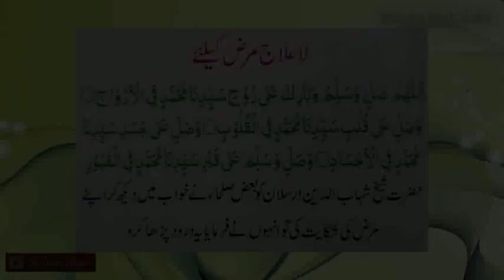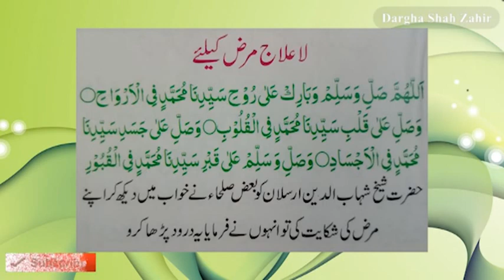Durood-e-Shareef (La Elaaj Marz Ke Liye) by Sohail Quadri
Paishkash : Maqdoom Habeebullah Siddique Sahab